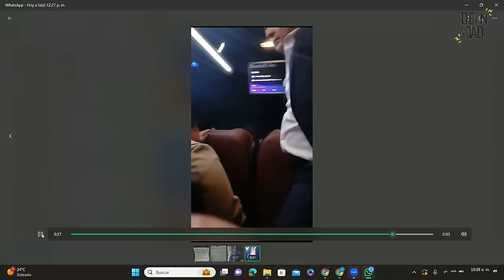MANO A MANO CON MIGUEL HERRERA en TIJUANA | Desencajados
Aprovechando la visita a Tijuana, 'El Burro' Van Rankin se reunió con Miguel 'El Piojo' Herrera en el estadio caliente para platicar un rato en Desencajados y tocar muchos temas, como su salida de Tigres.